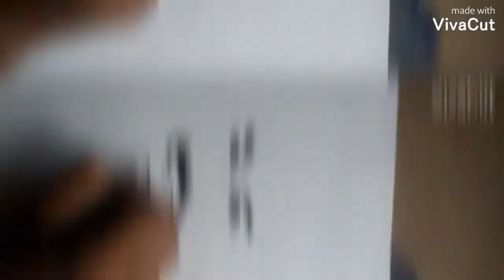Sudigali sudheer pencil sketch drawing